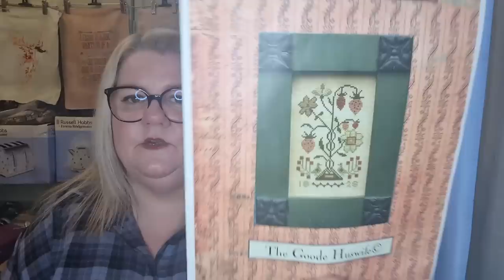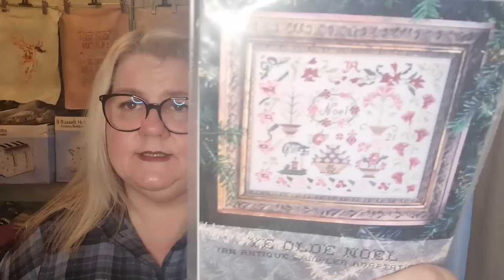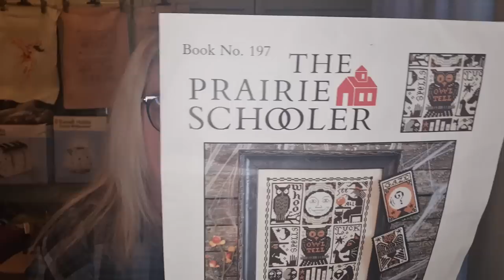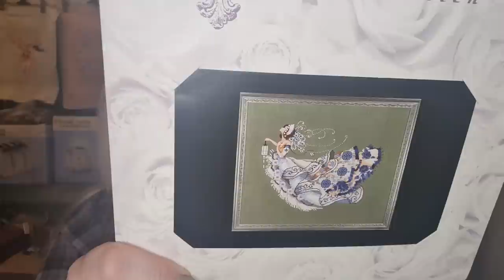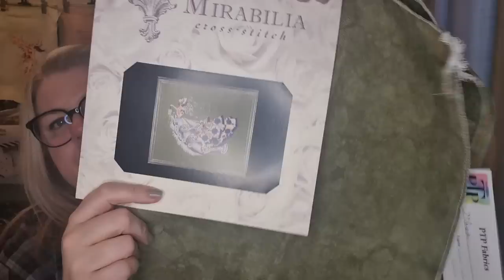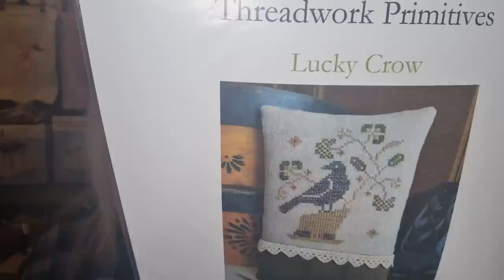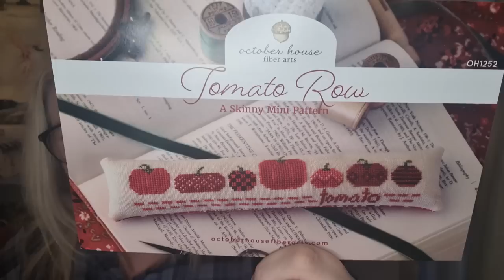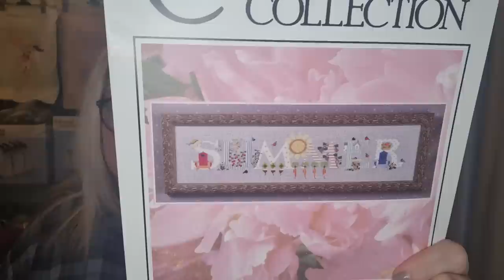Flosstube #45 - Where Frogs 🐸 Exist in my Throat and in my Stitching!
About Me
Daily quotes are posted in My Story to set you up for the day

Joining in with the Monthly Quakers please use the yearofquakers2023
Joining in with the Ye Olde Noel Sampler SAL please use

Charts shown

Raise the Roof - Love Laundry  (Difficult to find in the UK)

Haul
With Thy Needle & Thread - Rejoice Evermore

With Thy Needle & Thread - Forever & Ever
geoffpsmith2055 on eBay